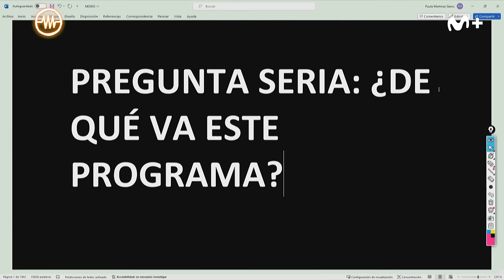LA RESISTENCIA - Entrevista a Delaporte | LaResistencia 19.02.2024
La Resistencia 7x82 | Sandra Delaporte y Sergio Salvi presentan su nuevo disco ‘Aquí y ahora’ y su gira de conciertos.